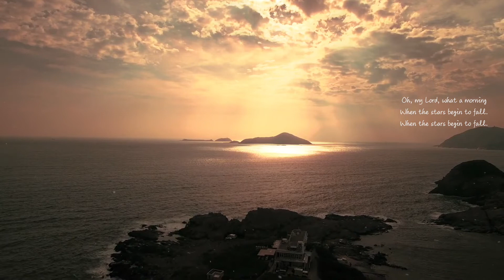My Lord, What a Morning - Spiritual | arr. Marianne Kim with Sooji Oh, Violin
My Lord What a Morning - Spiritual | arr. Marianne Kim
Performed remotely during social distance orders due to Covid19. June 2020.

➤ Recording Equipment and Instrument
  1. Canon T3i Rebel
2. Synthogy Ivory II Grand Pianos
  3. Logic Pro X
  4. Yamaha DGT7 Disklavier Grand Piano
  5. Audio Interface: Roland Quad-Capture